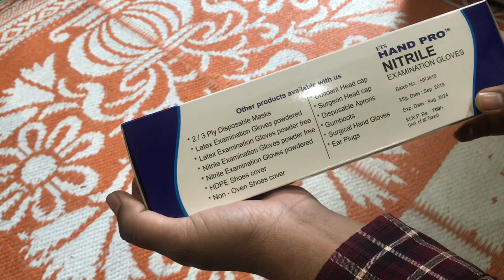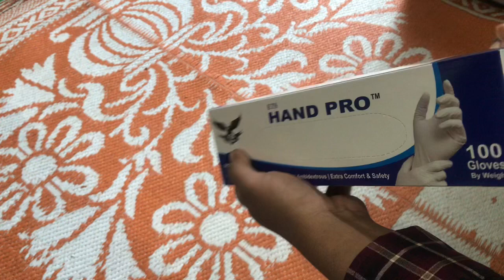Hand Pro Nitrile Powder-free Hand Gloves